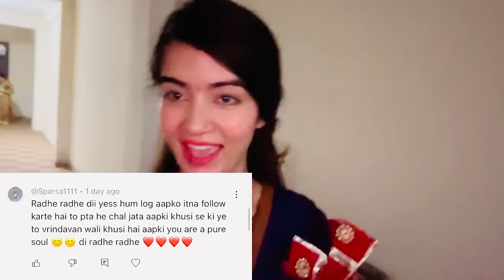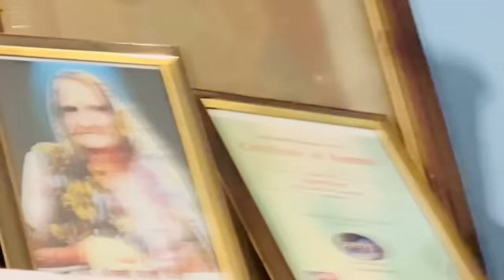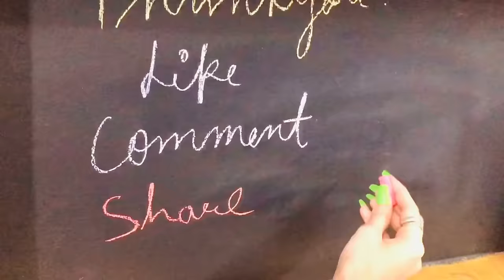Brajvasiyo ka itna pyar🪷🦚🥹❤️Day-2 Vrindavan